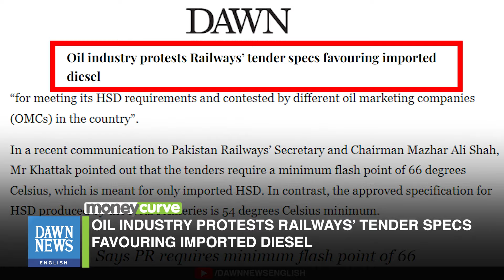Oil Industry Protests Railways’ Tender Specs Favouring Imported Diesel | Dawn News English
According to a Dawn report, the Pakistan oil industry is protesting Pakistan Railways' tender specifications that favor imported high-speed diesel over locally produced diesel, increasing foreign exchange costs.

Adil Khattak, chairman of the Oil Companies Advisory Council, highlighted that the tender requires a minimum flash point of 66 degrees Celsius, suitable only for imported HSD. Locally produced HSD, which meets all other performance specifications, has a flash point of 54 degrees Celsius.